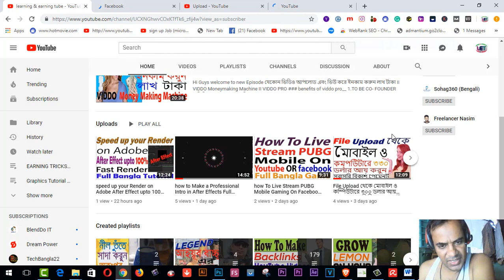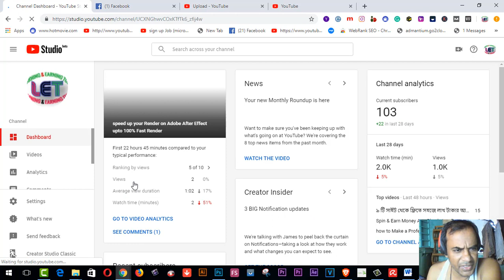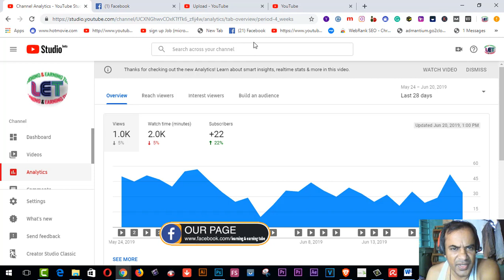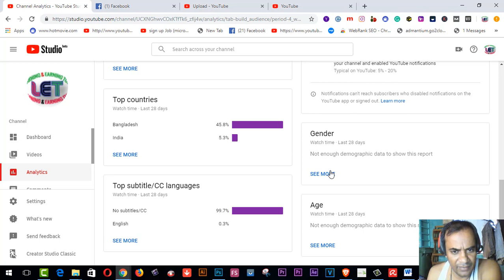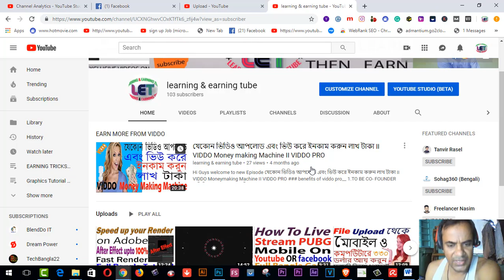Youtube latest Updates 2019 - Youtube Views Will be Increased - YouTube Notification solution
Today I wanna share Youtube latest  Updates 2019 - Youtube Views Will be Increased - YouTube Notification solution.
youtube update app,youtube update 2019 for pc,youtube update download,youtube download,youtube update 2018,youtube update 2019 apk,latest update youtube
funny vlog
learning & earning tube
funny vlog
learning & earning tube
1.  Youtube video making Quality tools full bangla 2019
2.   Upwork English spelling test (U.S version) answers 2019
3. হাত খরচের টাকা চাই ? ৫০-১০০ ডলার আয় - (১০০% বিকাশ রকেট
     পেমেন্ট)
5. যেকোন ভিডিও আপলোড এবং ভিউ করে ইনকাম করুন লাখ টাকা II